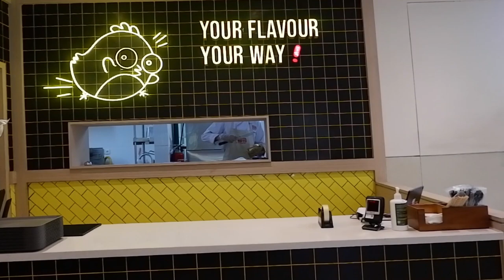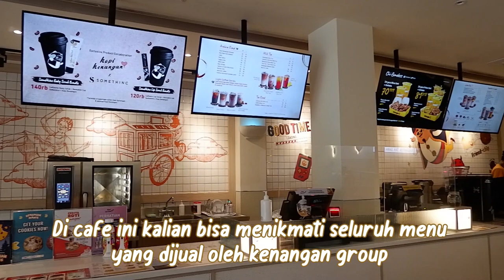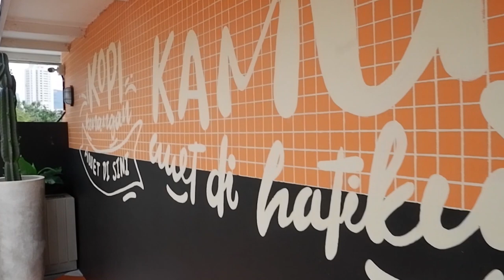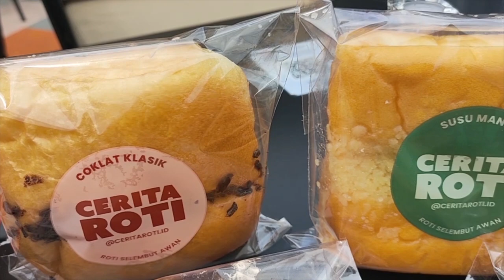TEMPAT NONGKRONG DI JAKARTA OUTDOOR ROOFTOP INSTAGRAMABLE HITS ASYIK RUMAH KENANGAN CAFE DI SENOPATI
HI KAMU, CARI TEMPAT NONGKRONG DI JAKARTA YANG ADA ROOFTOP INSTAGRAMABLE DAN TERJANGKAU ? SUDAH COBA RUMAH KENANGAN SENOPATI BELUM ? CAFE HITS DAN ASYIK DI SENOPATI JAKARTA SELATAN, CEK MENU SUASANA DAN REVIEW NYA DI VIDEO INI YA. HAPPY WATCHING

Lokasi : Jl. Senopati No.33, Jakarta Selatan
Jam buka : Setiap Hari. 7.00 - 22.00

Happy watching!! 🥰